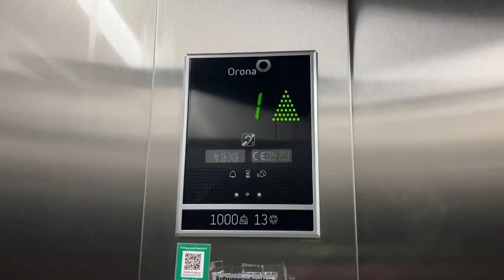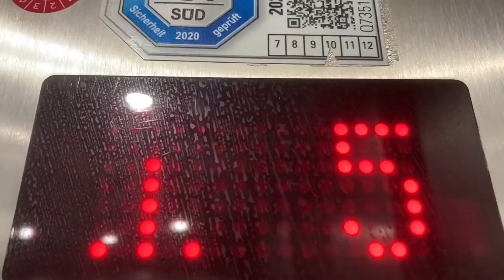KONE Aufzug in Einen Laden in Stuttgart Rathaus